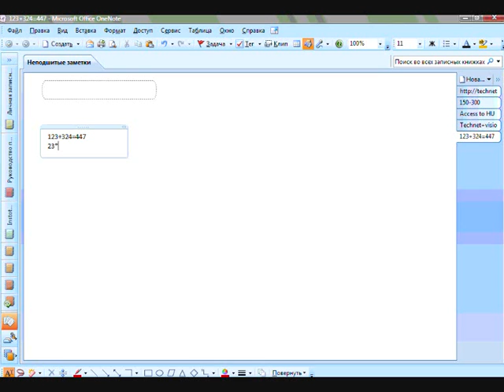Microsoft OneNote 2007. Вычисления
OneNote 2007 — Вычисления